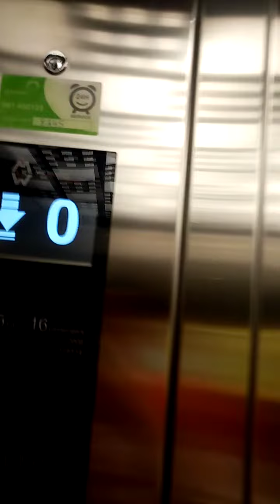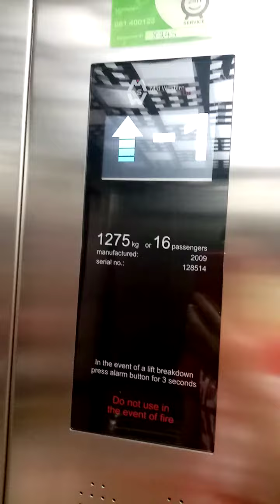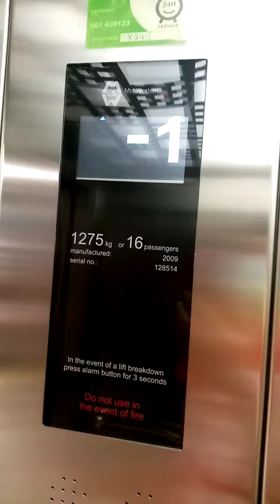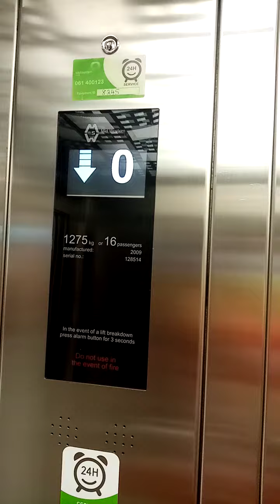(Mid Western Lifts) Kleemann/Pickerings @ Dunnes Stores Cork